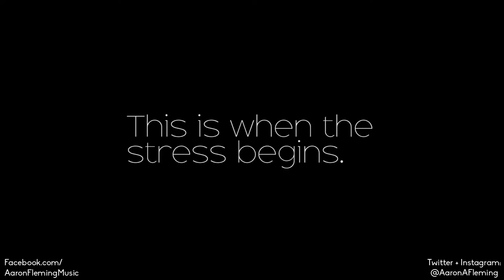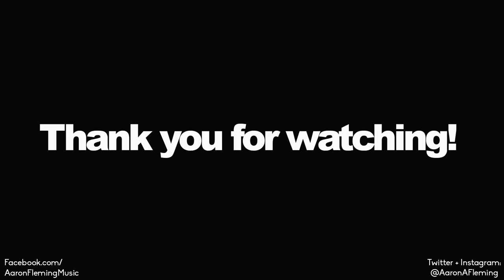ALMOST MISSED MY FLIGHT!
Daily Vlog 97 from the day I almost missed my flight from Berlin to Dublin!
Use SeizeTheDailyVlogs in reference to my daily vlogs

Equipment I use:
Filming video (music and daily vlogs):
-Canon 600D

Audio:
(Vlogs)
-On board Microphone
-Zoom H5

(Music)
-Zoom H5
-Protools 12.5
-Hagstrom Viking Black Hollowbody
-Fender Telecaster